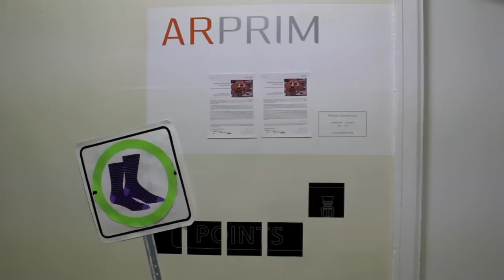Brisson-Darveau & knight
Entretien avec Guillaume Brisson-Darveau & Pascaline Knight dans le cadre de leur exposition «Le Grand Dérangement/The Big Clean-up» chez ARPRIM, 372 rue Sainte-Catherine O., espace # 426,